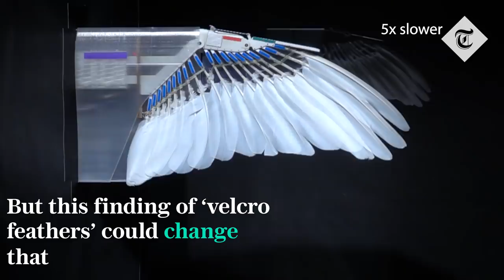Scientists discover secret to bird flight: 'natural velcro feathers'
Scientists have discovered one of the secrets behind the way birds fly. Their feathers have what has been nicknamed 'natural velcro' which allows them to stay attached in a variety of conditions but also adapt as and when needed.